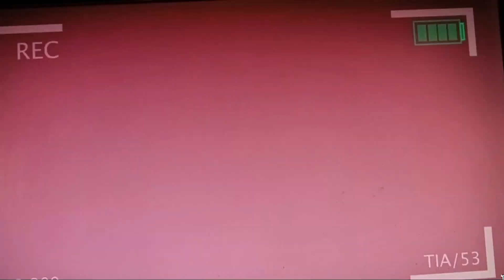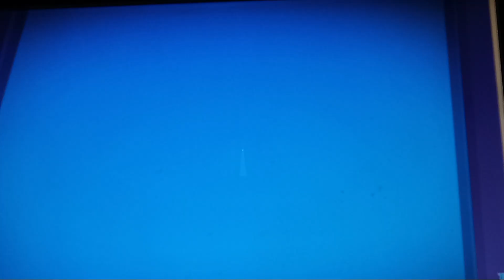Top 10 Horror Clowns / The Evolution of Horror Clowns (ANIMATED) - REACTION | Tell it Animated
Here is my reaction to the top 10 strangest and scariest horror clowns and you will see their eerie evolutions animated Hope you all enjoy this video and don't forget to like and subscribe.